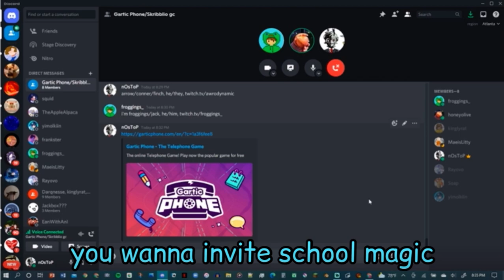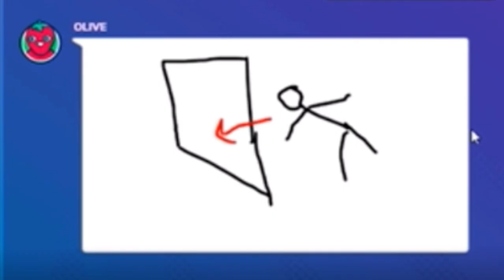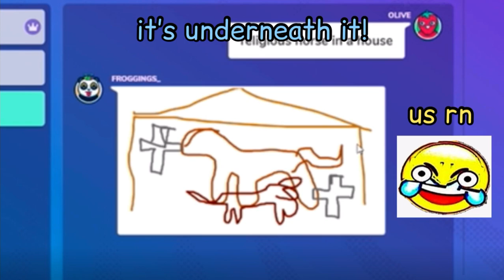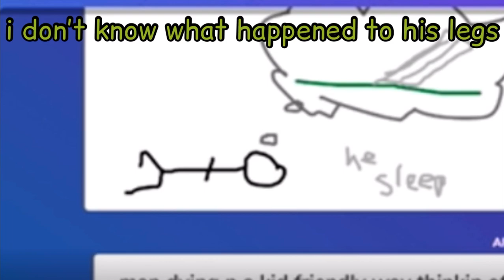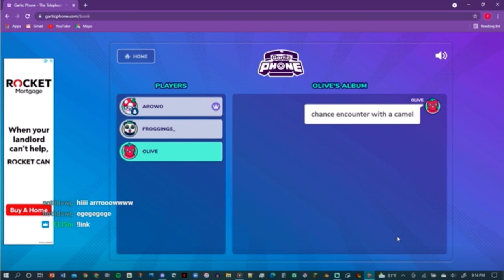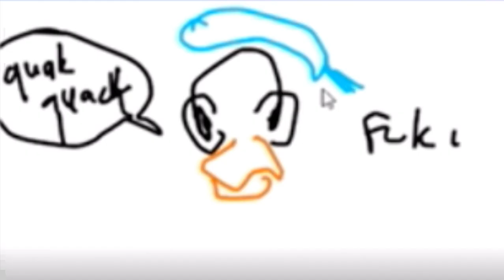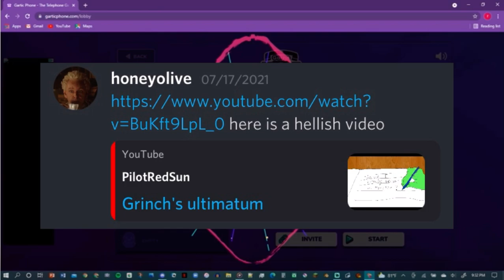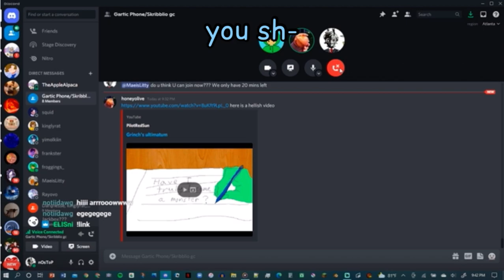it was all just a bad dream… | GARTIC PHONE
Sorry.

Follow me on other social media at

All music used in this video (with the exception of one accordion sound) made by me. Any visual art used, unless otherwise stated, is mine. Some images sourced from Google (ex: leaning tower of pisa)

Womp womp womp